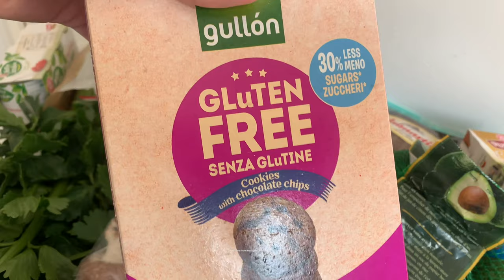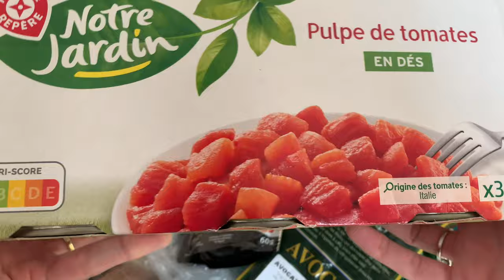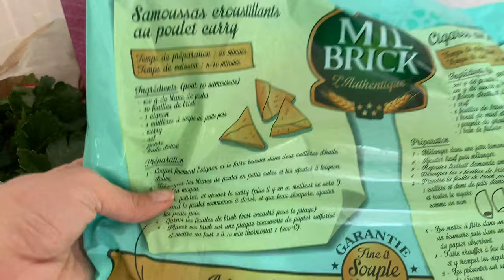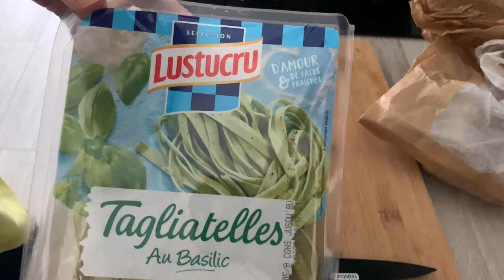Daily Vlog: Strawberry Salad, Tagliatelle with cream and mushroom sauce, Grocery shopping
Please turn ON "All" bell 🔔 on this channel to get a new upload notification.

Please get relaxed and enjoy watching my ordinary days.